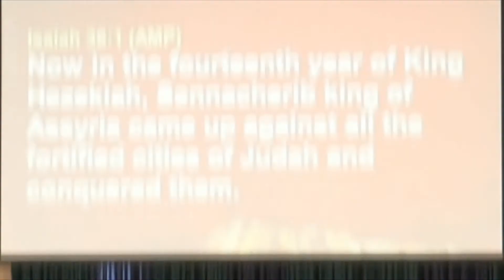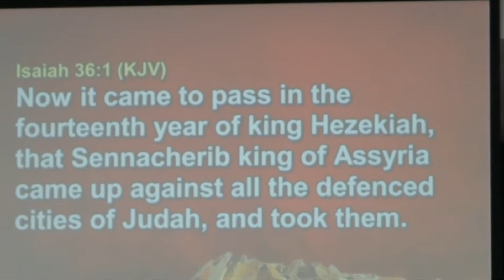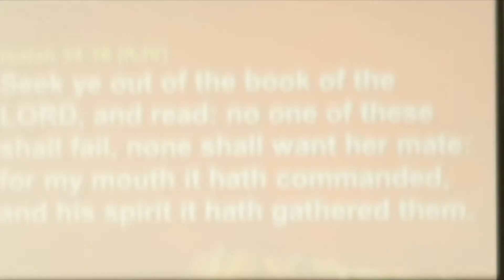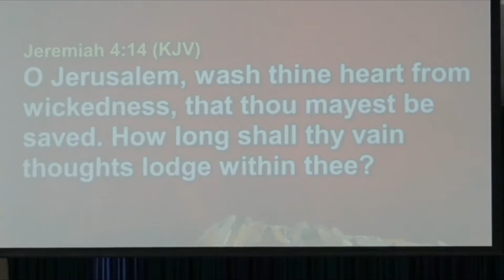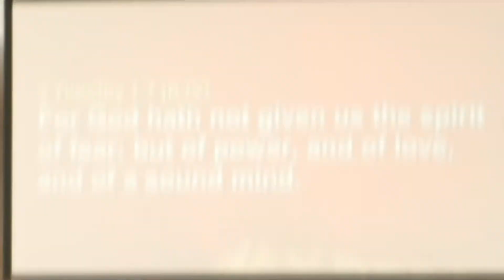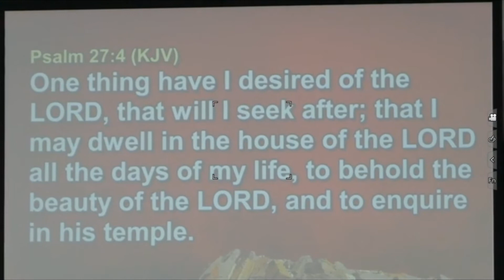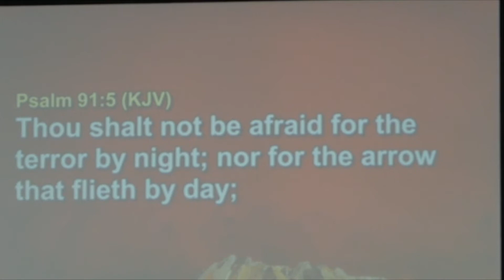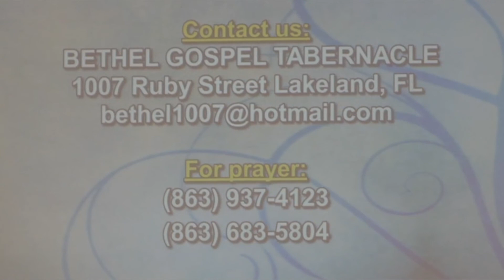The Devil Strategy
Apostle Charles Williams, Sr. Pastor
Bethel Gospel Tabernacle, Lakeland, FL